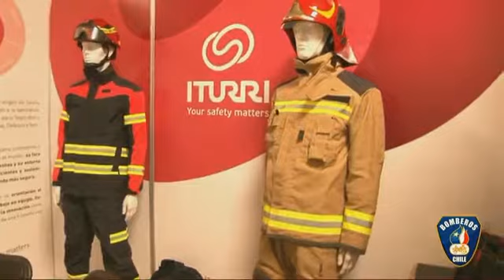ITURRI en INSARAG 2019 | Bomberos de Chile nos entrevistan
Compartimos la entrevista que la Junta Nacional de Bomberos de Chile realizó a nuestros compañeros de ITURRI Chile durante el evento del International Search and Rescue Advisory Group (INSARAG), el Grupo Asesor Internacional de Operaciones de Búsqueda y Rescate celebrado en Santiago de Chile, donde mostramos algunas de las soluciones de vestuario, calzado y Equipos de Protección Individual (EPI)que ofrecemos en materia de emergencias y prevención para bomberos.

¡Muchas gracias por la visita a nuestro stand!

ITURRI Group